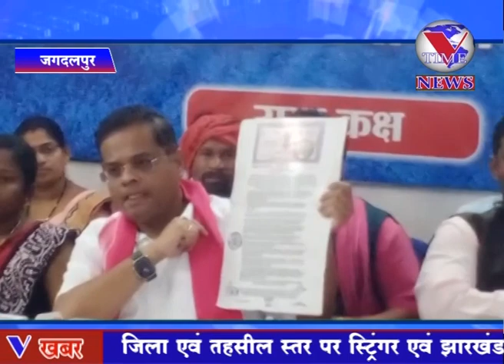अमित जोगी ने बस्तर से लेकर प्रदेश स्तर तक स्वास्थ सुविधा को लेकर दिया बड़ा बयान